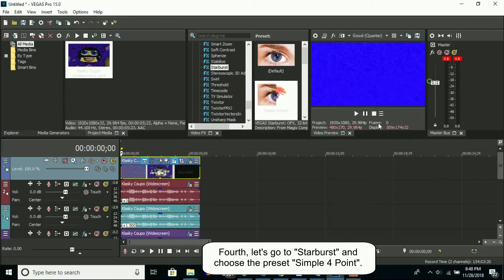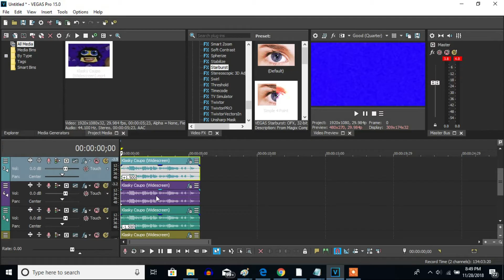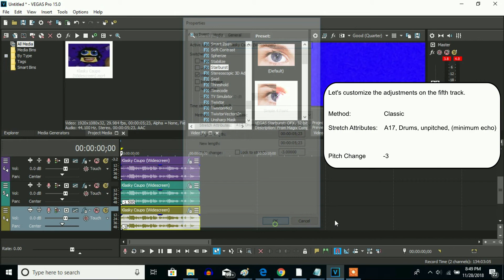How To Make Blue-Violet Wave 2.0 On Sony Vegas Pro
Made on Wednesday, ‎November ‎28, ‎2018, 10:25:50 pm to 10:27:39 pm

Nicknames:

Blue-Violet Wave 2
Second Blue Violet Wave

Here is an effect that is a Blue-Violet Wave related one on Sony Vegas Pro.